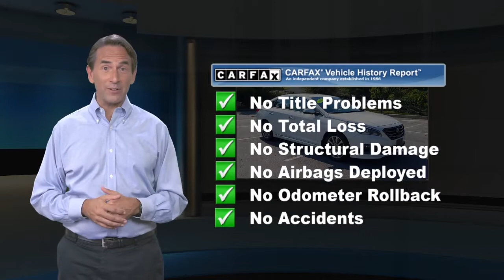Used 2017 Hyundai Sonata Limited, Thorndale, PA 202053B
Del Toyota

2945 E. Lincoln Hwy

This locally traded, one owner, 2017 Hyundai Sonata Limited has a dependable Regular Unleaded I-4 2.4 L/144 engine powering this Automatic transmission. WHEEL LOCKS, ULTIMATE PACKAGE 04 -inc: Option Group 04, Rear Parking Assistance System, Automatic Emergency Braking (AEB), Smart Cruise Control w/Start/Stop Capability, full stop/start capability, Smart Cruise Control Grille, Automatic High Beam Assist, Electronic Parking Brake (EPB), Auto Vehicle Hold, Lane Departure Warning (LDW), TECH PACKAGE 03 -inc: Option Group 03, HID Xenon Headlights, SiriusXM Travel Link (Complimentary Trial), Integrated Memory System (IMS), driver seat and outside mirrors, LED Interior Lights, Heated Rear Seats, Heated/Ventilated Front Bucket Seats, 10-way power driver's seat w/power lumbar support, driver's seat memory, 6-way power passenger seat, dual seatback pockets and energy absorbing front seats, Rear Side Window Sunshades, Dynamic Bending Light (DBL), Radio: AM/FM/SiriusXM/CD/MP3 w/Navigation, iPod/USB and auxiliary jacks, high-resolution 8-inch color touchscreen, Apple Car Play, Android Auto, HD Radio Technology w/multicasting, integrated Bluetooth w/phonebook transfer and 9 Infinity speakers (2 front-door-mounted, 2 tweeters, 4 rear w/coaxial mounted tweeters, subwoofer and external Infinity amplifier - 400 watts), 4.2-inch Color LCD Multi-Info Display, REAR BUMPER APPLIQUE, QUARTZ WHITE PEARL. Carfax One-Owner Vehicle. 5 Carfax Service Records.*This Hyundai Sonata Comes Equipped with These Options *FIRST AID KIT, CARPETED FLOOR MATS, Window Grid And Roof Mount Antenna, Wheels: 17 x 7.0J Aluminum Alloy -inc: Limited design, Valet Function, Trunk Rear Cargo Access, Trip computer, Transmission: 6-Speed Automatic w/SHIFTRONIC -inc: OD lock-up torque converter, shift lock and SHIFTRONIC mode, Transmission w/Driver Selectable Mode, Tracker System, Tires: P215/55R17, Tire Specific Low Tire Pressure Warning, Systems Monitor, Strut Front Suspension w/Coil Springs, Streaming Audio.*Drive Your Hyundai Sonata Limited With Confidence *According to Carfax's history report: Carfax One-Owner Vehicle, No Damage Reported, No Accidents Reported, 5 Service Records.*Critics Agree *IIHS Top Safety Pick. KBB.com 10 Best Sedans Under $25,000. KBB.com 10 Most Awarded Cars. KBB.com 10 Most Comfortable Cars Under $30,000. KBB.com Best Family Sedans.*Stop By Today *Test drive this must-see, must-drive, must-own beauty today at Del Toyota Inc., 2945 E. Lincoln Hwy., Thorndale, PA 19372.

[RLVID:5733:c0cbfc56dd5dec5e:47a9c6c229d43eb3:1]